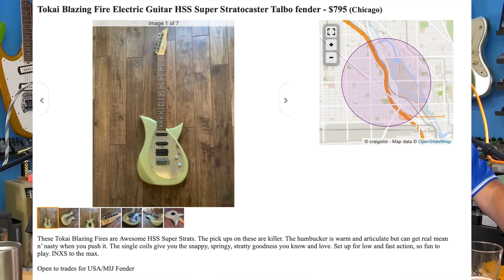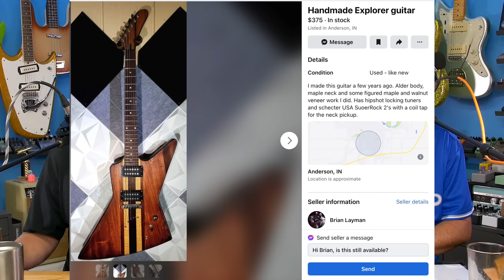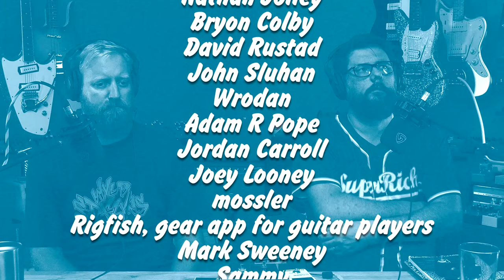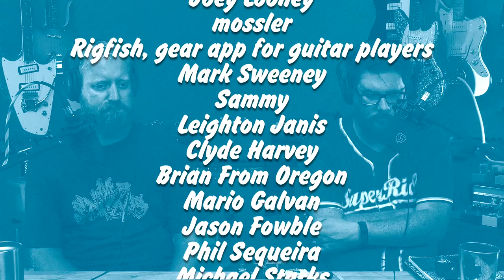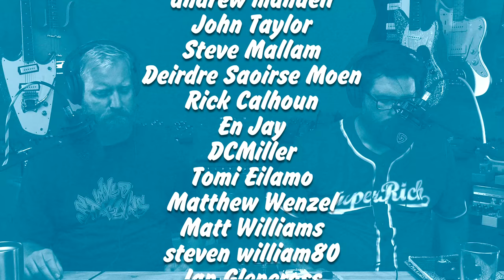TUNA TIME - ep. 440: Tokai Blazing Fire, Handmade Dean guitar, DEAN DRAMA & Peavey Mantis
60 Cycle Hum
9450 Mira Mesa Blvd.

0:00 It's TUNA TIME the episode
24:30 Tokai Blazing Fire
33:30 What's new? plus we open the mail.
Want to send us shirts? We wear XL
37:45 Handmade Dean
58:45 Peavey Mantis

This week's song was by Ryan Burnham of Inpatient Optimist Club and is called "Tightrope"